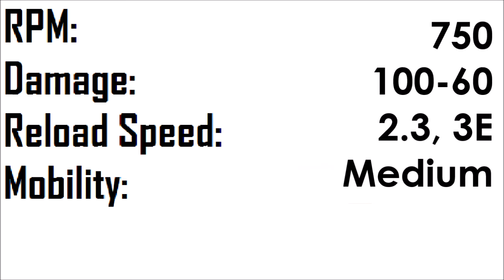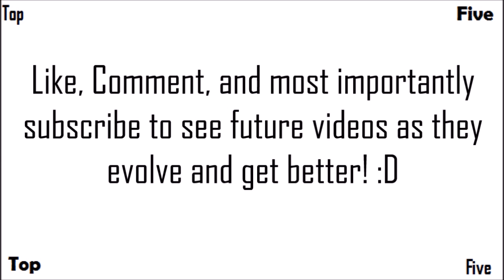ZWC Cup #12, AN-94 vs MTAR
-  Favourite!

~~Zombies Buddies~~

Comment '4 months since i revisited top 5 maps??? jeez' if you're reading this! ;D